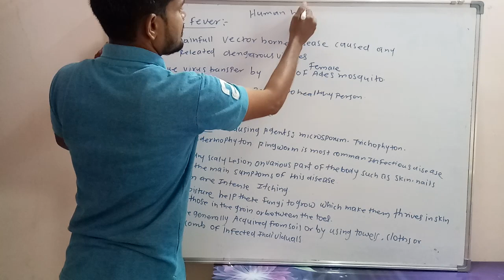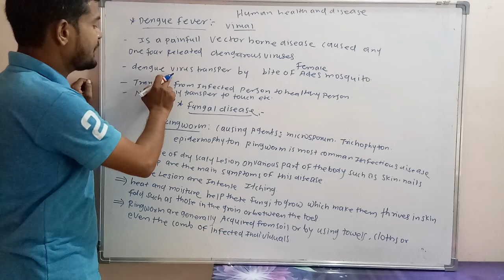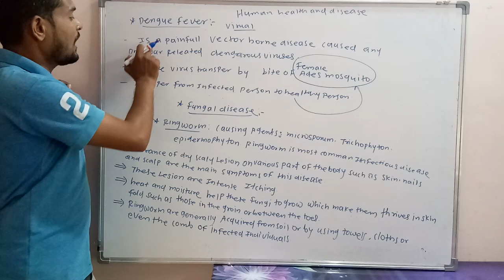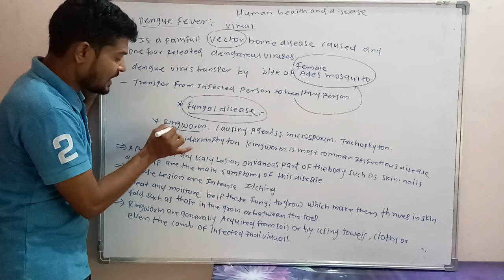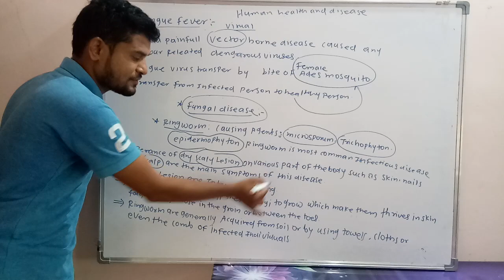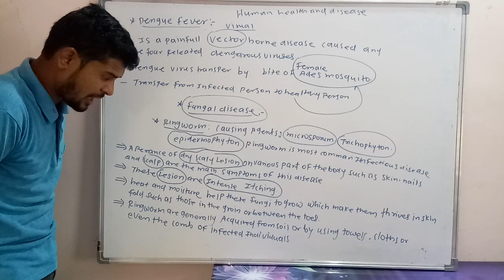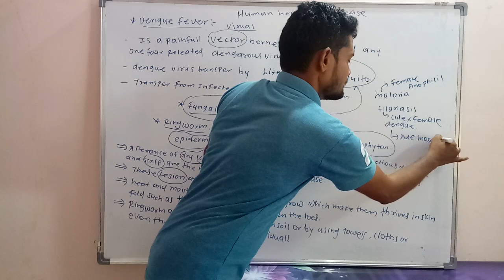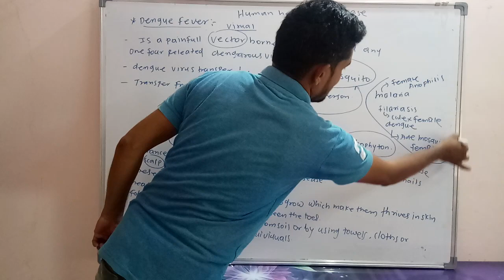Dengue and ringworm disease